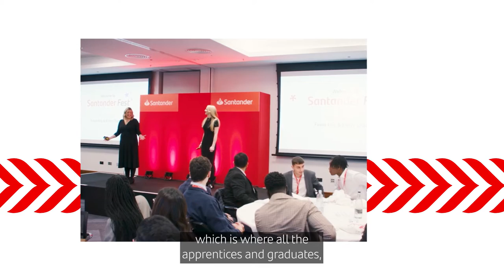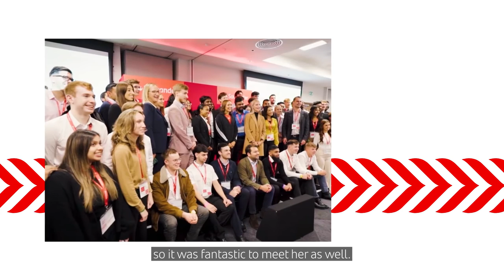Santander Careers | Santander Apprenticeship Programme, Oliver's Story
After finishing college during the pandemic, Oliver realised that further education wasn’t for him and took a role at a local business whilst he decided what he wanted to do next. Having completed a work experience programme in the Santander Bradford office, Oliver decided he wanted to continue his career with Santander.

Realising that his current work experience or not having a degree would be a barrier, he applied for an apprenticeship at Santander. What he has found is a supportive community who are helping him achieve his goals and develop both personally and professionally.